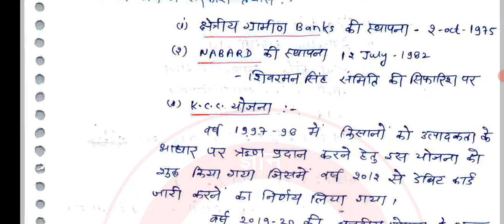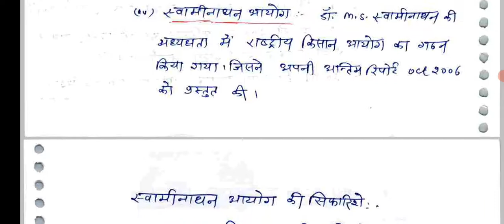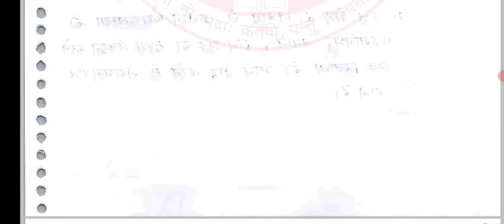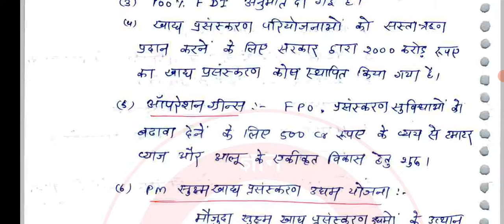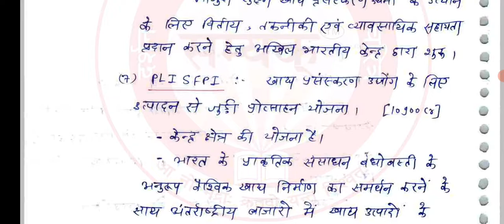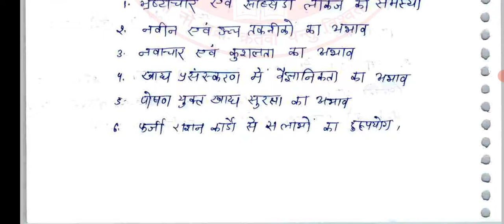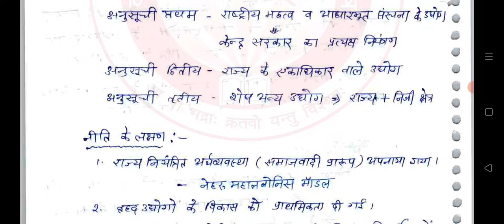RAS Mains भारतीय अर्थव्यवस्था Indian economy Part 1